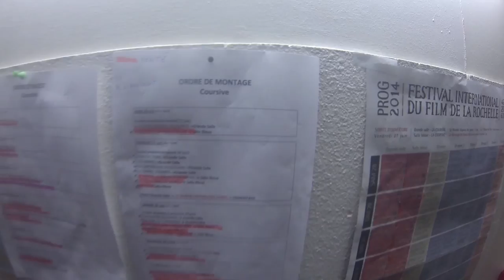Festival International du Film de La Rochelle - Coté projection